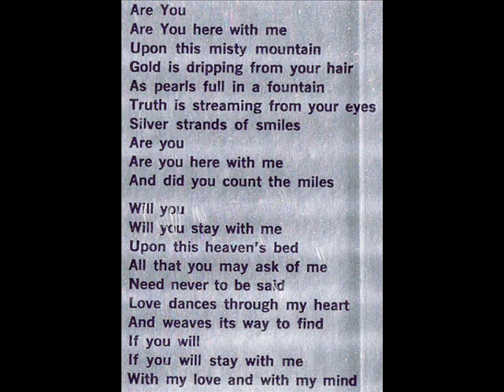Silver Apples 1968 *Misty Mountain*